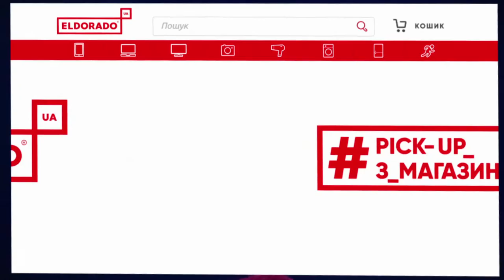ELDORADO Pick-up New Year TVC 40sec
ELDORADO
Marketing Director — Vasyl Borodchuk
Art Director — Alex Peñuelas Calderon
Brand Manager — Julia Pereverzeva

SABAI creative hub
Chief Creative Officer — Vladyslav Volochai
Chief Executive Officer — Vadim Zaslavskiy
Creative Director — Nikita Lazorenko

Gvardiya Film Production House
Executive producers — Oleg Koshevoy, Borys Kirichek
Director — Valentin Minchuk